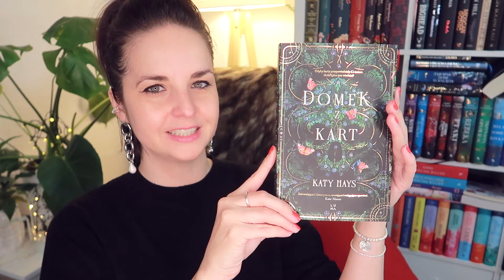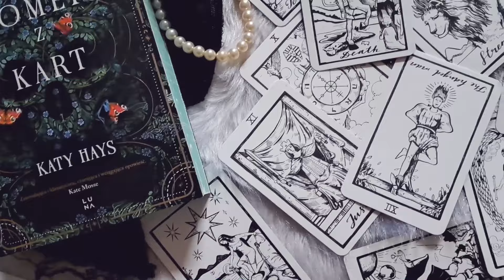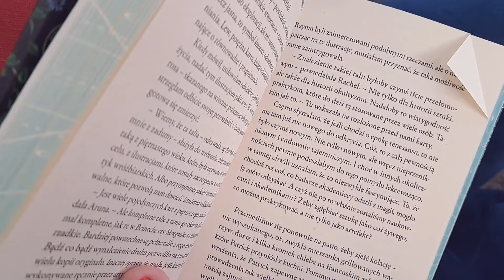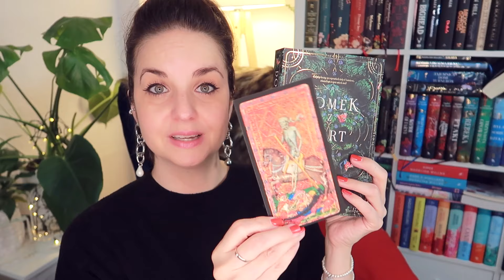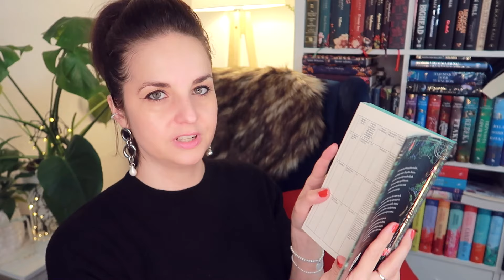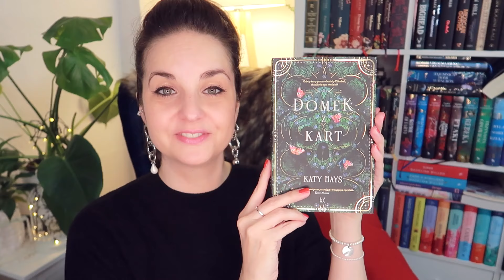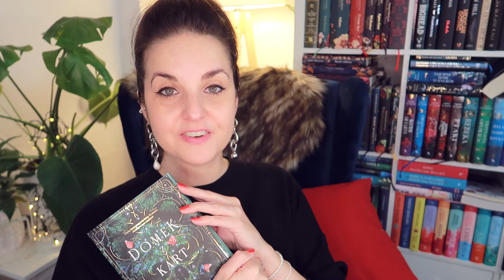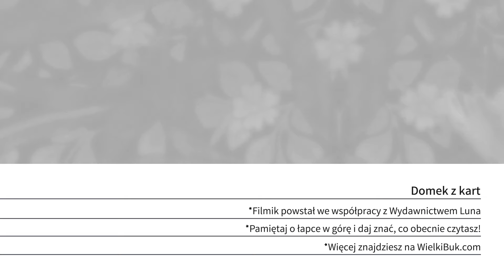"Domek z kart" Katy Hays | KONKURS | czy karty Tarota mogą zabić?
Okultyzm, wróżbiarstwo, karty Tarota i przewidywanie przyszłości, a wszystko ze śmiercią i historią w tle w gotyckiej powieści "Domek z kart" Katy Hays.
Konkurs zakończony: GiGi
📌We współpracy reklamowej z Wydawnictwem LUNA.

📜 REGULAMIN KONKURSU:
- Organizator: Olga Kowalska i Wydawnictwo Luna.
- Nagroda: 1x "Domek z kart" Katy Hays
- Konkurs trwa: Od 12 lutego do 29 lutego.
- Pytanie: Z czym lub z kim kojarzą Ci się karty Tarota?
- Zwycięzcy: Zwycięzca zostanie wybrany po 29 lutego 2024.